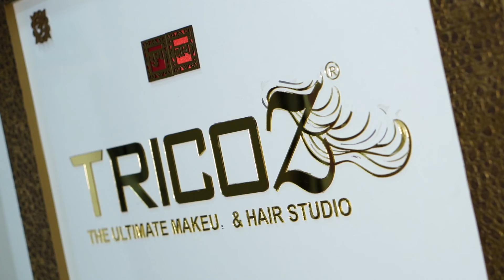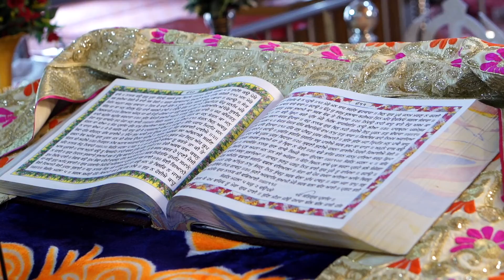kawal & Gurnam Wed story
“Emotion is the true substance of wedding photography” and we at Soni Photography strongly believe in the same. Wedding photography to us is to witness your beautiful story and capture it with its true essence. We listen to what you want and then create beautiful memories of your dream wedding. Your search for the best wedding photographer ends here. Based in Kapurthala (India), we have covered weddings across countries & having met such wide array of people, having captured weddings of all different cultures like, Hindu weddings, Sikh weddings, Muslim weddings, Christian weddings  has given us the perfect understanding of our client’s requirements. The contentment we see on our client’s face is what satisfies our soul.